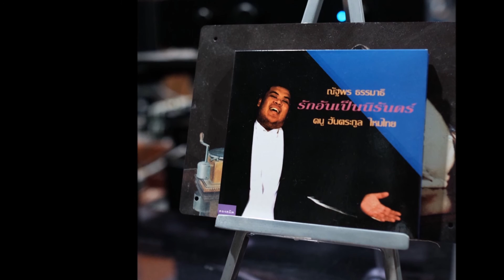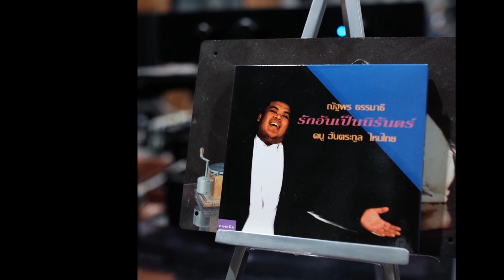มนต์จันทร์ : Te Quiero Dijiste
My Hifi Recording